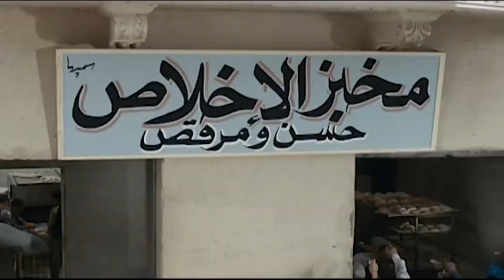جماعة الإخوان عايزين يضمو جرجس للجماعة 😂😂🤣 - شوف رد فعله كان ايه 😂😂🤣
الزعيم عادل امام بضرب يسرا وخدها عالكنبة قدام الضيوف 😂😂🤣 - لوتفييي استنى يا لوتفييي 😂😂🤣

كوميديا بالساعات

مقاطع كوميدية

24 ساعة بث مباشر

تابعوا فديوهاتنا